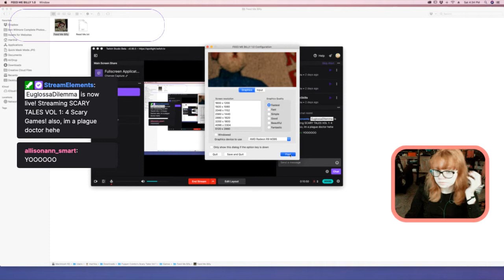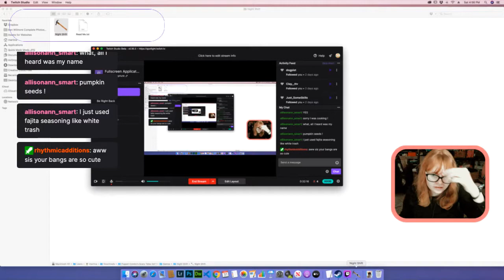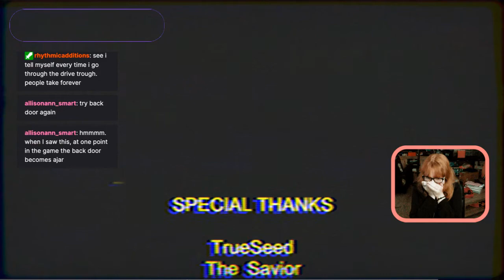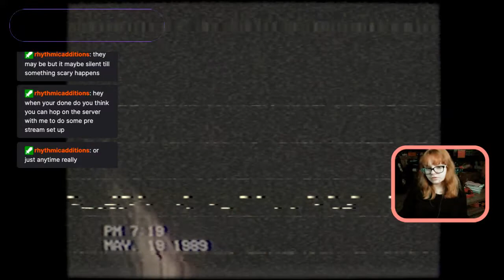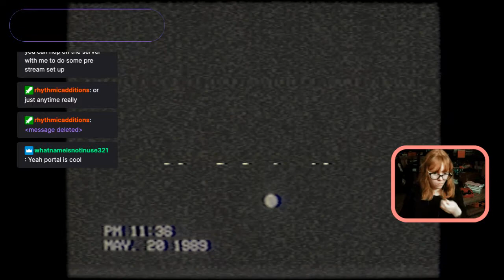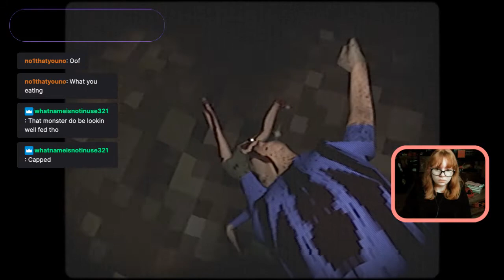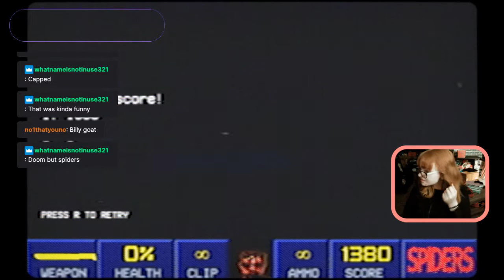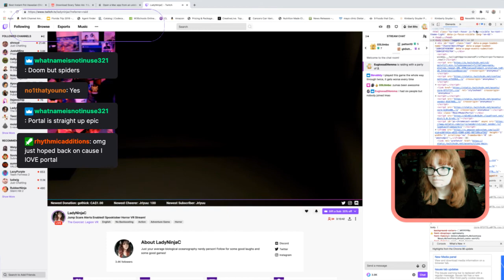4 Scary Games!